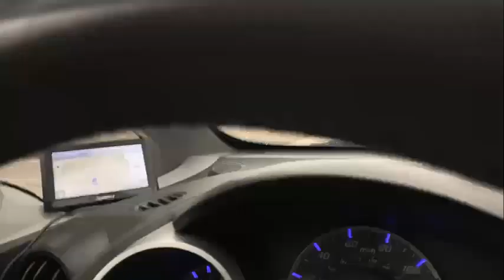Việt kiều Mỹ Lợi Minh "Thị trường chứng khoán của Việt Nam đang giao dịch tại New York rất ổn định"